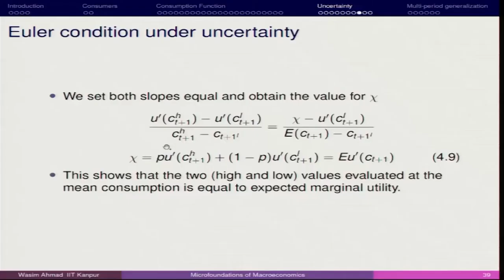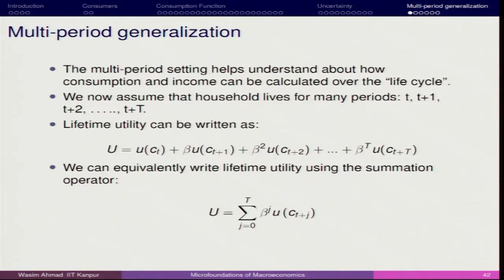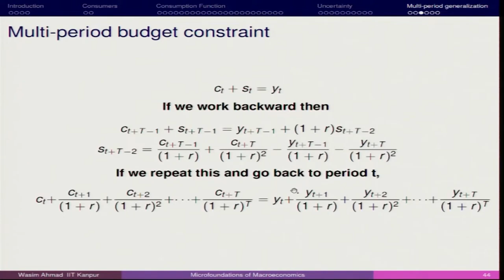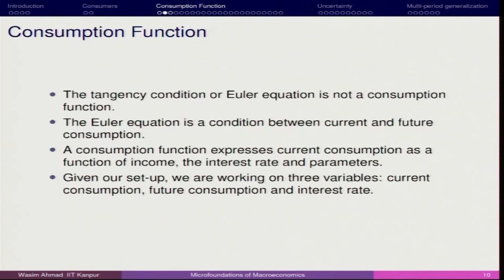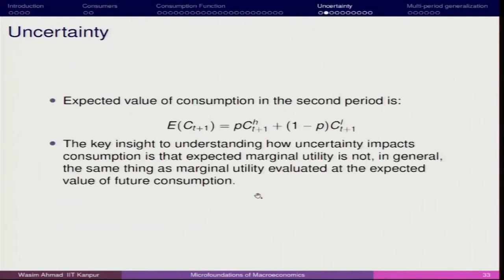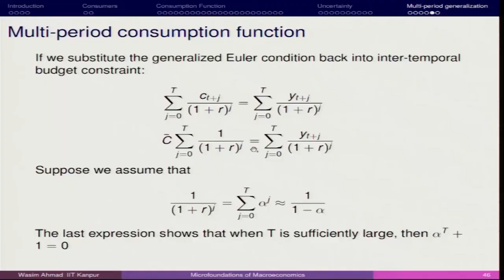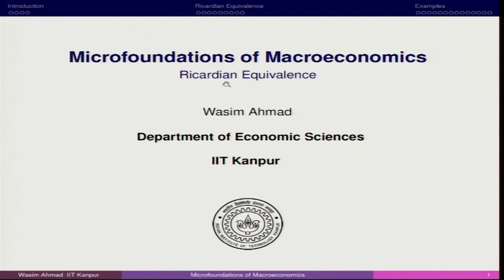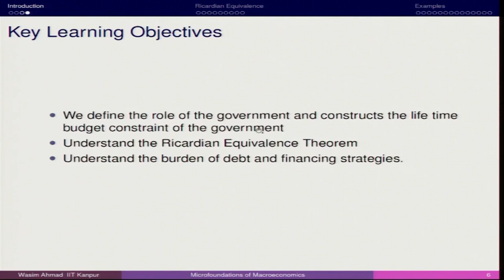Lecture 11 : Two Period Model VI